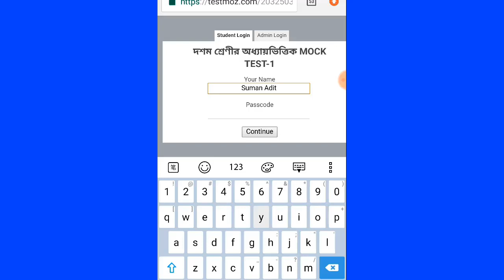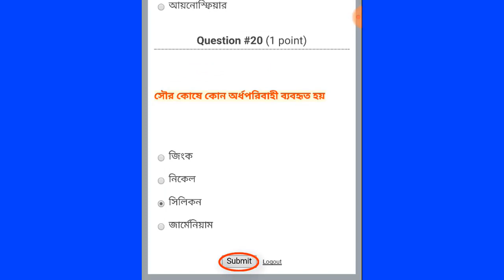MOCK TEST FOR WBBSE CLASS 9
mock test on measurement
mock test on physical science